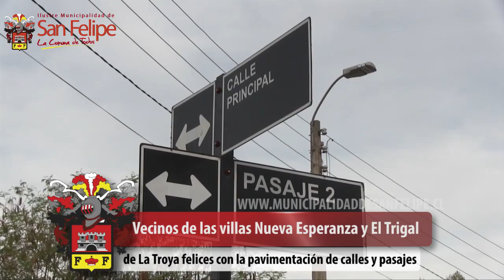Vecinos de las villas Nueva Esperanza y El Trigal de La Troya felices con la pavimentación de calle